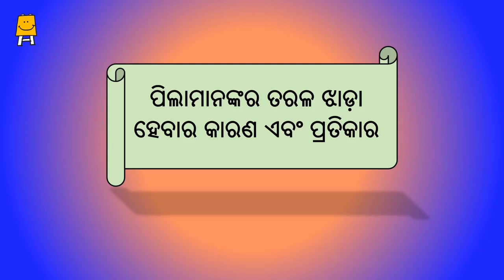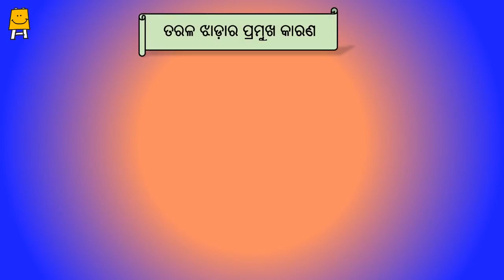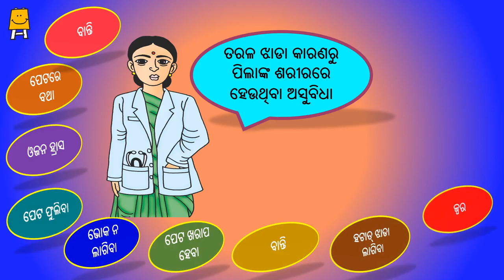Palan Poshan Preparation Video - Week 12 (Odia) I ପ୍ରାରମ୍ଭିକ ଆଇଡିଆ ଭିଡିଓ- ସପ୍ତାହ 12